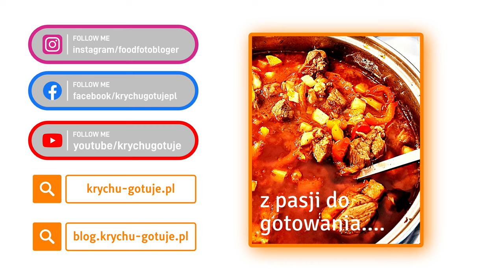Krychu gotuje. Zapraszam.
🍝 Przepisy kulinarne z pasji do gotowania...
🥗 Dania kuchni polskiej i światowej.
🍜 Kurczak w sosie serowym, owoce morza z pomidorkami koktajlowymi, tradycyjna zupa węgierska, golonka w kapuście, kopytka, pierogi, te i inne przepisy znajdziesz na kanale
👨‍🍳 KrychuGotuje.
▶️ Zapraszam do oglądania.
👋 Pozdrawiam.
👨‍🍳 Życzę smacznego i do następnego gotowania. KrychuGotuje